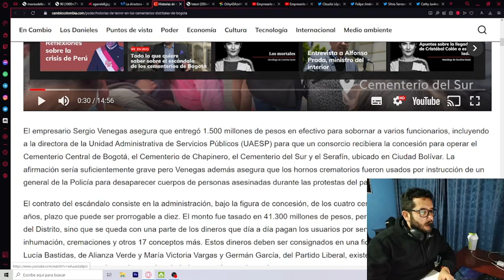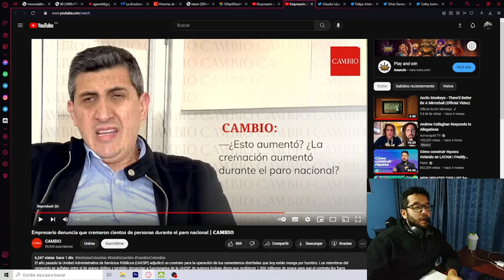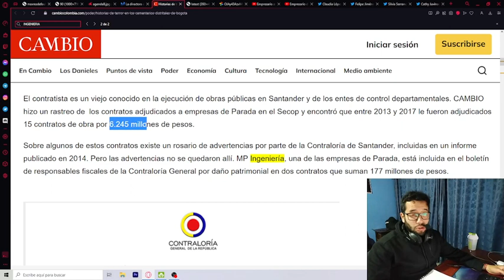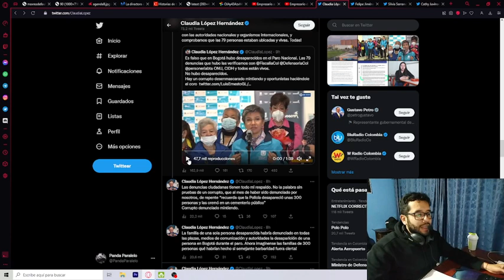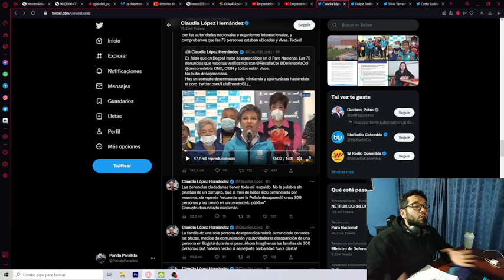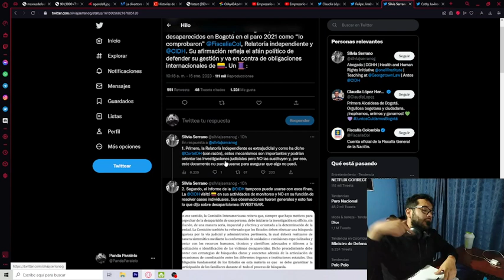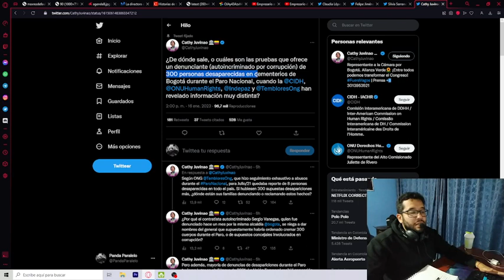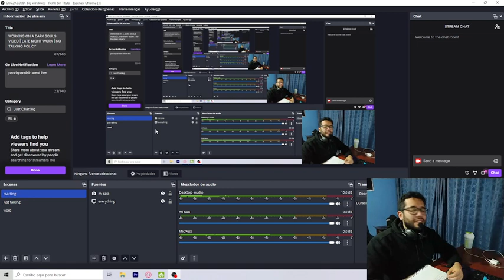1500 millones en sobornos y el afán de Claudia López ¿300 jóvenes cremados?